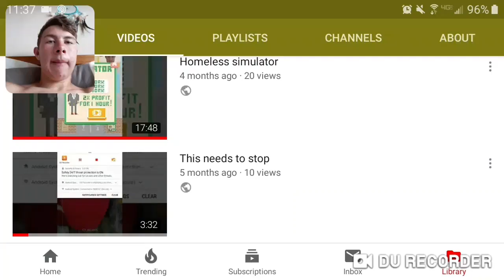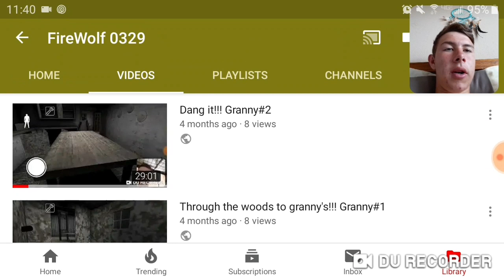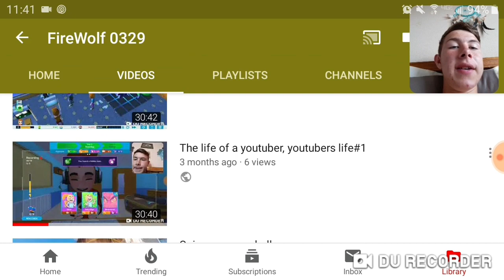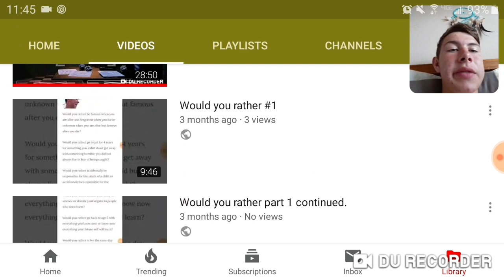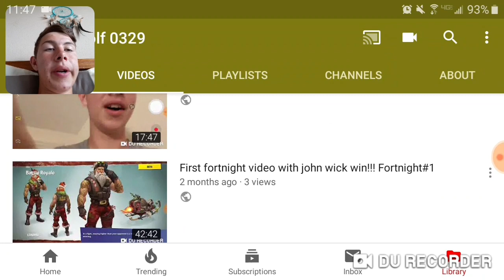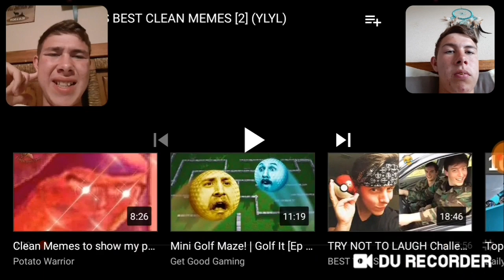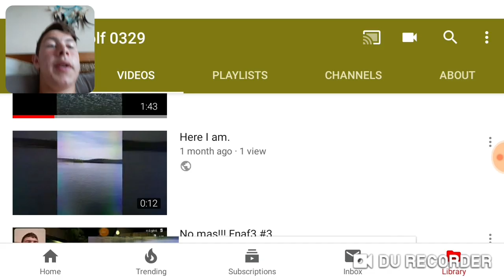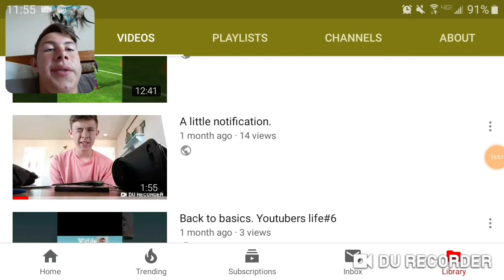Reacting to my old videos #1